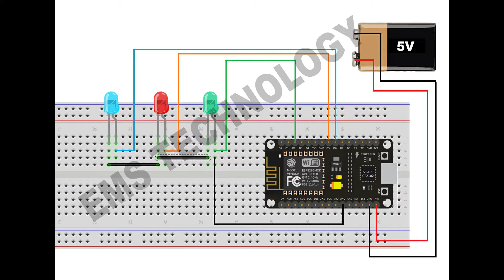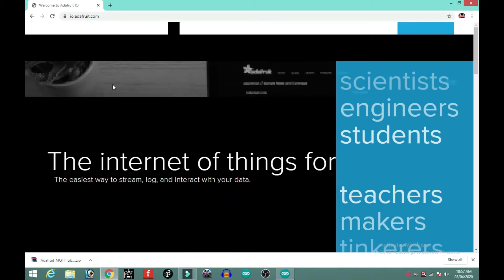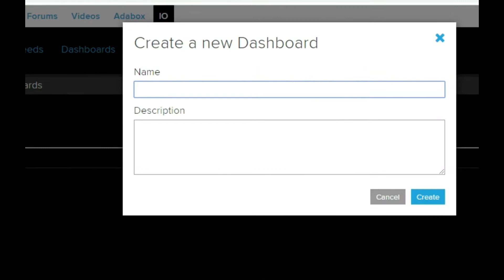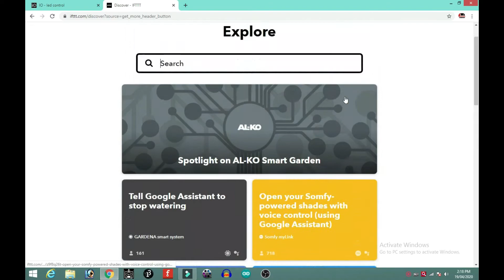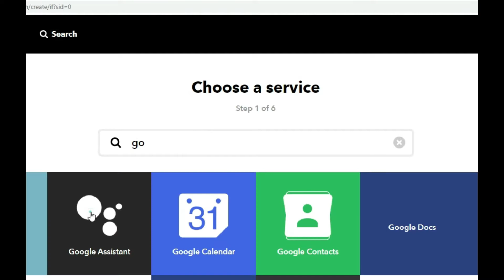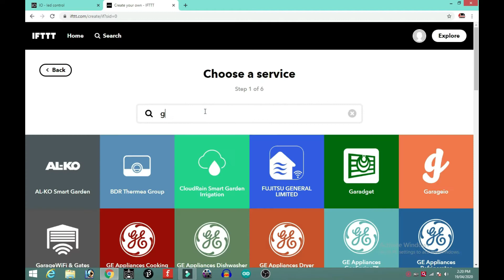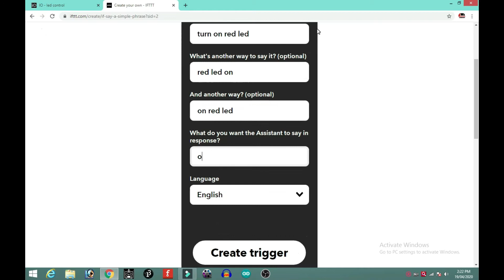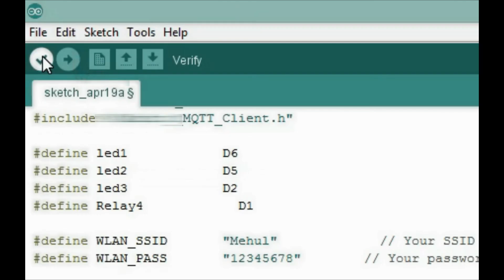Google Assistant home automation part 1 | EMS TECHNOLOGY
***MATERIAL REQUIRED***
1.NODMCU ESP8266
2.LEDS COLOUR OF YOUR CHOICE,
3.MINI BREADBOARD
4.COMPUTER/LAPTOP

HEY GUYS MY NAME IS MEHUL PATIL I AM SCHOOL GOING BOY AND I AM VERY MUCH INTRESTED IN SCIENCE AND TECHNOLOGY AND MY MOST FAVOURITE TOPIC IS ROBOTICS SO I THOUGHT TO CREAT A CHANNEL ON ROBOTICS.